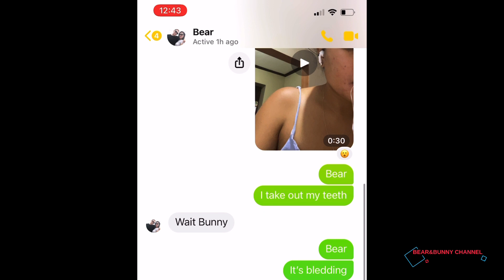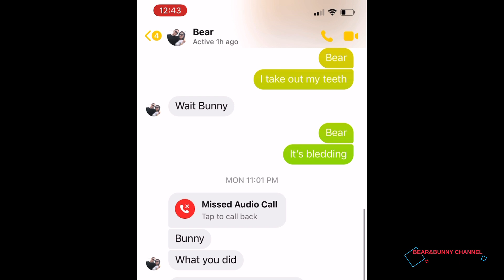SARILING SIKAP|bleeding&disgusting prank to my FIANCÉ 😝